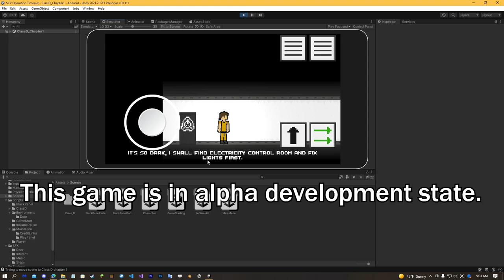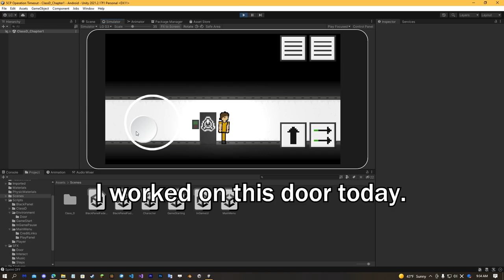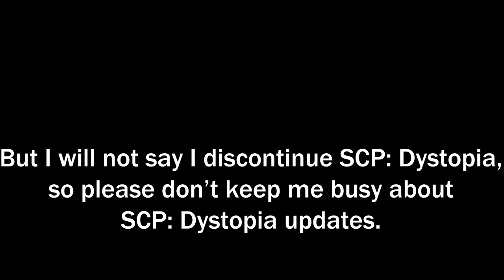Preview of my game - SCP: Operation Timeout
I moved to 2D project because 3D project gonna take forever.

0:00 Game footage
2:03 What I wanna say
2:17 What I REALLY wanna say
2:25 Ending

✔My almost videos using sounds from these websites.